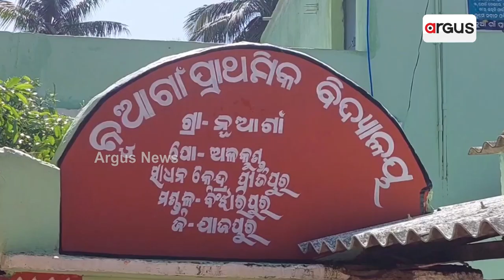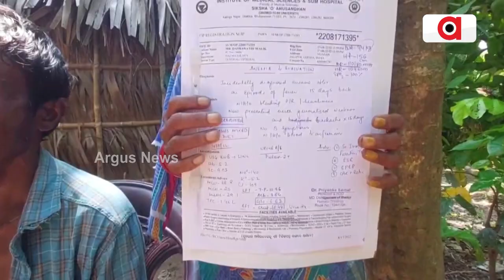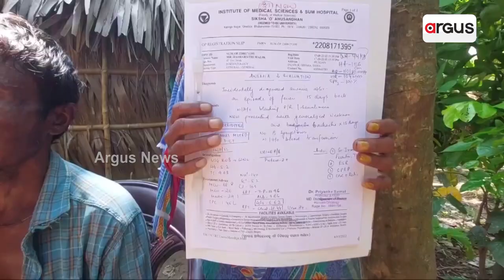Man Suffering With Kidney Aliments, Family Awaits For Odisha Govt Help